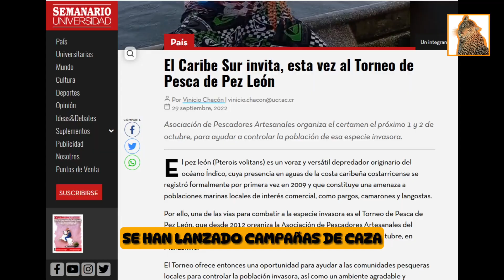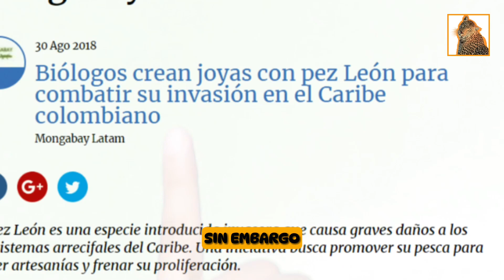💥 EL PEZ LEÓN: Hermafroditismo, Invasión Letal y Desvastación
El Pez León, un depredador letal que acecha las profundidades del océano con sigilo y peligrosidad. Hoy en ANIMALÍSIMO, descubrirás 20 datos sorprendentes sobre este pez,  Desde sus aletas venenosas, hasta su capacidad de reproducción voraz, y mucho más.

💥Además, revelaremos el sorprendente fenómeno del hermafroditismo protándrico que algunas especies de Pez León experimentan, cambiando de sexo según la necesidad.

¡Para recibir más CONTENIDO como ESTE!